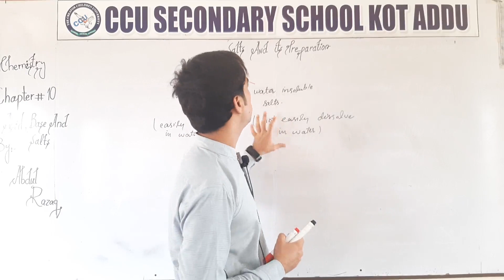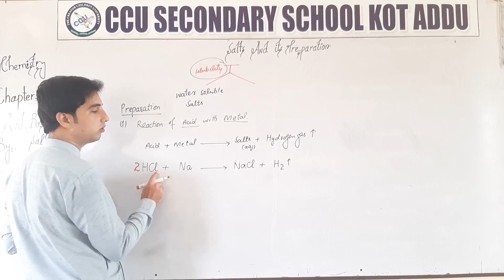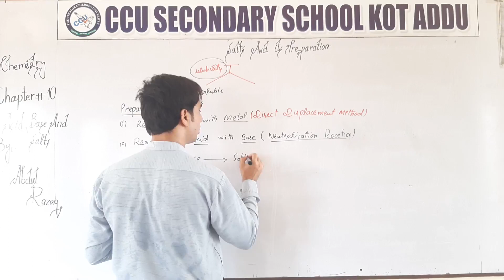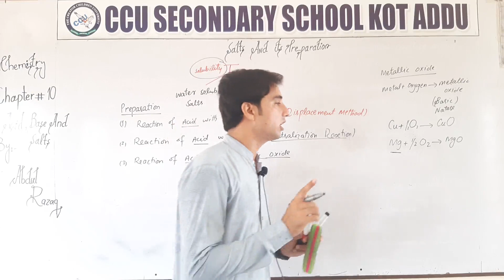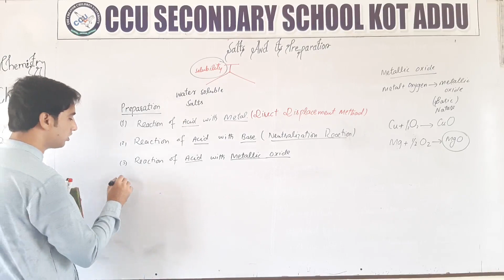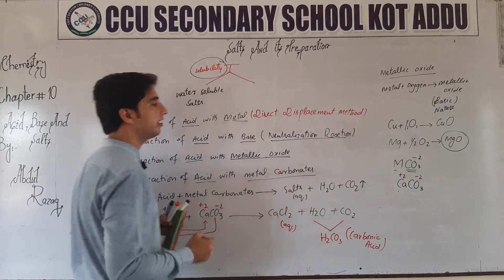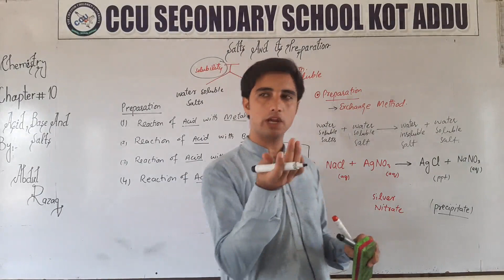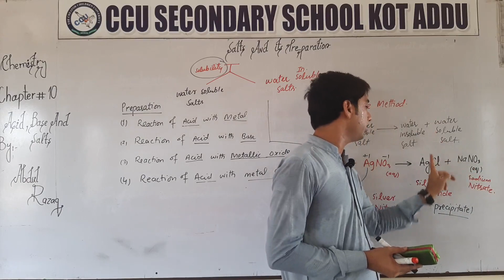10th Chemistry Unit 10 Salts & Its Preparation By Abdul Razaq.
10th Chemistry By Abdul Razaq